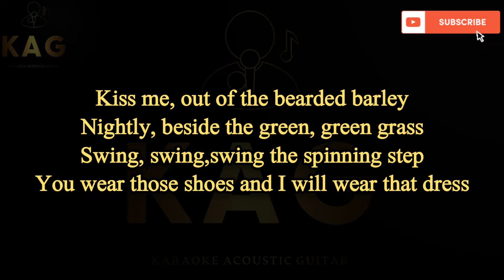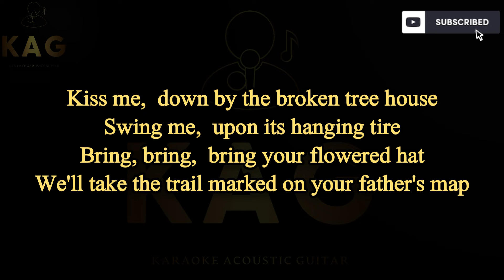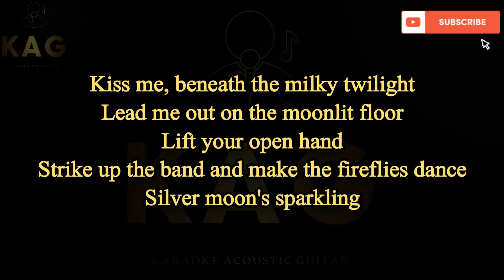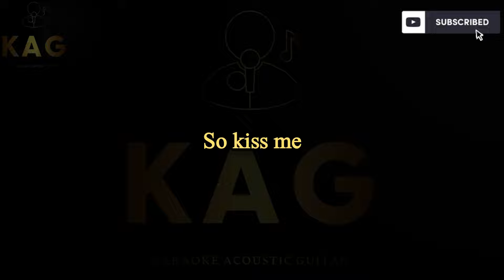Kiss Me - Sixpence None The Richer Karaoke Acoustic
Kiss Me - Sixpence None The  Richer (Karaoke Acoustic Guitar
KAG)

In this video, I perform the famous song "Kiss Me - Sixpence None The  Richer  " on an acoustic guitar. I accompany my playing with the lyrics of this melodic composition, so you can easily sing along. This video will be interesting for singers who love to perform songs for karaoke or simply enjoy listening to beautiful music.